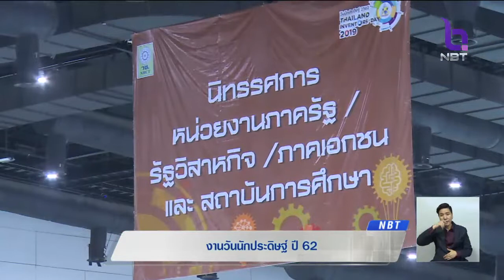ชวนเที่ยวงานวันนักประดิษฐ์ ปี62 สิ่งประดิษฐ์ฝีมือคนไทย-นานาชาติ กว่า1,500 ผลงาน